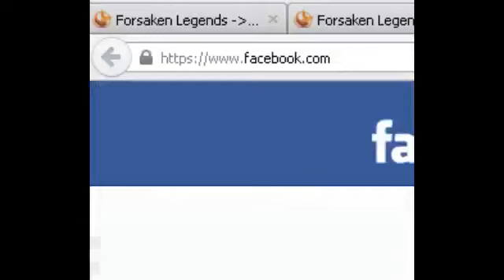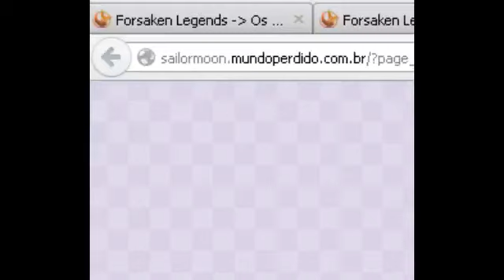Live até o fim #5 Super Mario 3 Parte 3